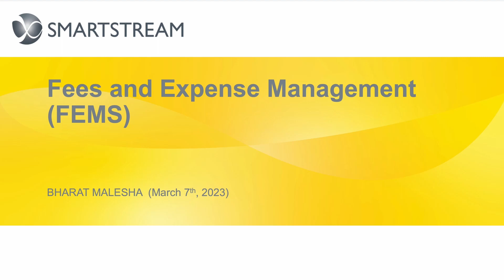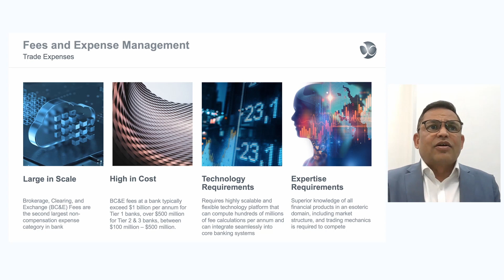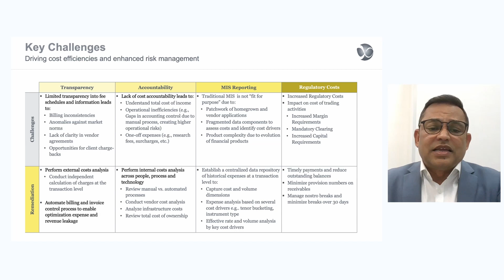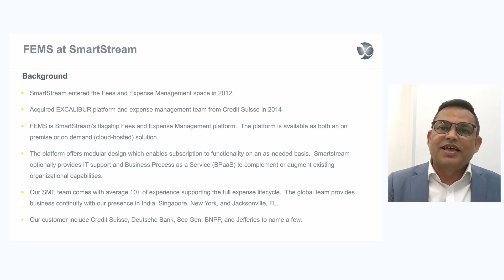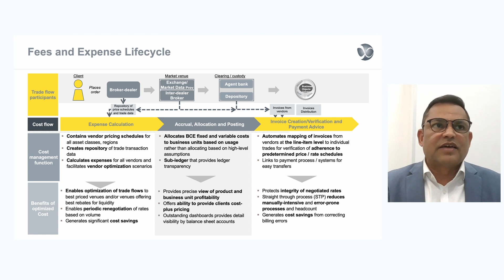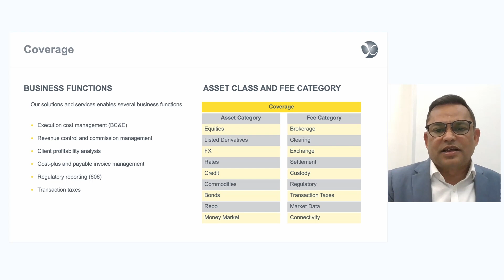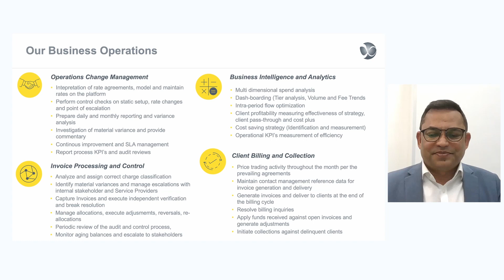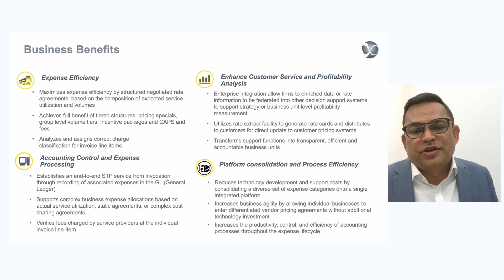Automating transaction fees - the role of technology - JAP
In this video, Bharat Malesha, EVP, Global Head of Fees and Expense Management, SmartStream provides insights on identifying day-to-day variable costs that have a direct impact on a firm’s bottom line and profitability. He also discusses the specific cost management tools that can be used to streamline processes and improve efficiency.